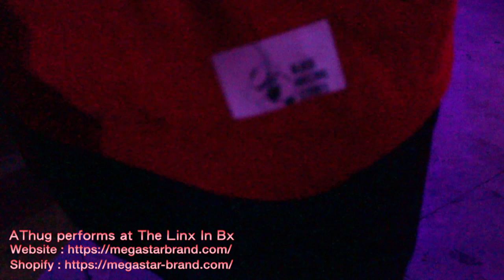A-Thug owns the show at the Linx in the bx(back to back hits no drake)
A thug live￼ at the Linx game night in the Bronx performing live hits from his new platinum albums from my heart to yours and one man army. He actually dropped two albums on the same day who does that, this is history in the making Tune in  roll with the winners stream it on all platforms, add A-Thugs music to your reels. Tag them show them the love the love will come back let’s get it. I appreciate all my fans. I love y’all.
Songs 🎵 live mutant megastarfreak blackpowersingle kingofthering notearssingle by Athug
Live show by Jonathan Liranzo
He drop two albums this week! frommyhearttoyoursalbum and onemanarmy7album! @ATHUGBRS
From my  heart to your s 💖 album
"One man army 7 album "
Love is powerful ❤ support is real ! Try it today by sharing,  reposting and buying !